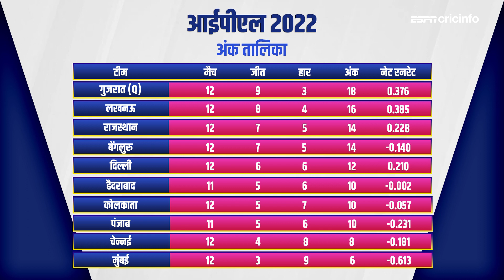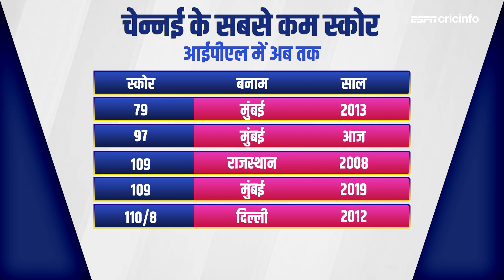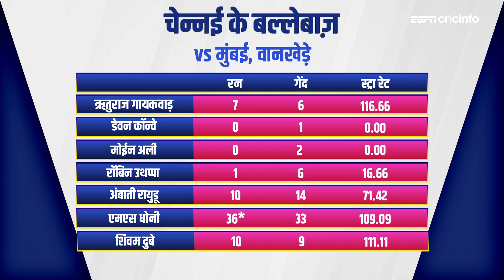CSKvMI : रोहित शर्मा की मुंबई ने जाते-जाते धोनी की चेन्नई को भी कर दिया प्रतियोगिता से बाहर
आईपीएल इतिहास में पहली बार किसी एक सीज़न में मुंबई और चेन्नई दोनों एक साथ बाहर हुए